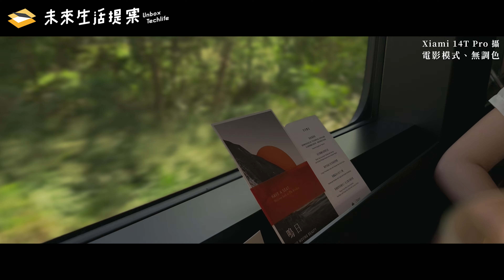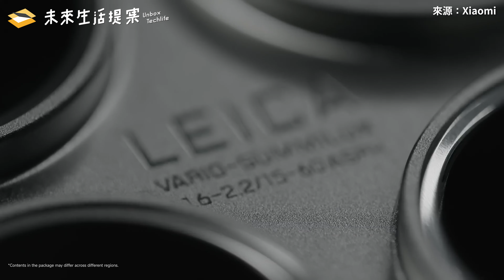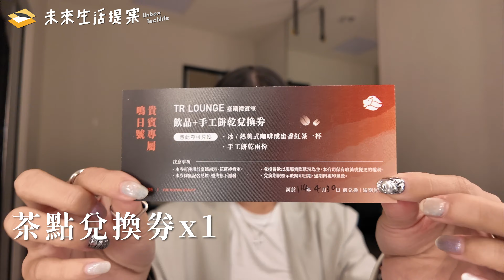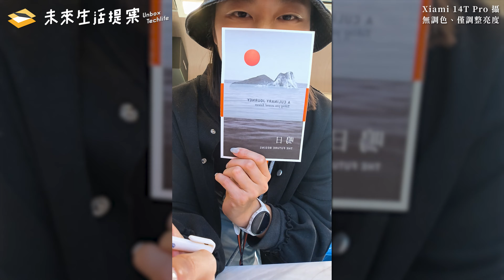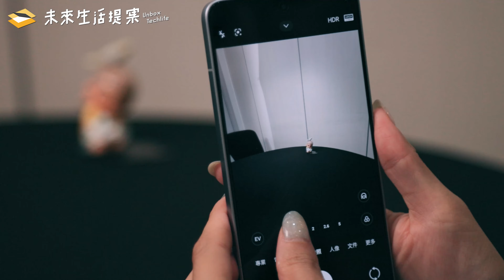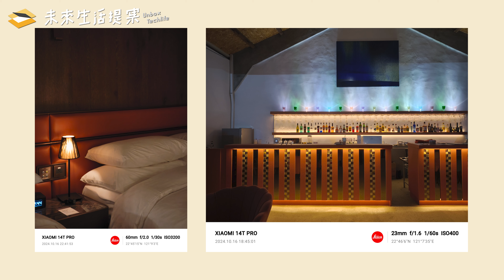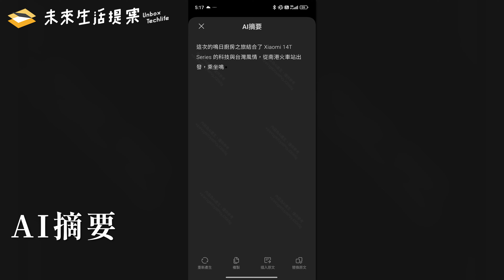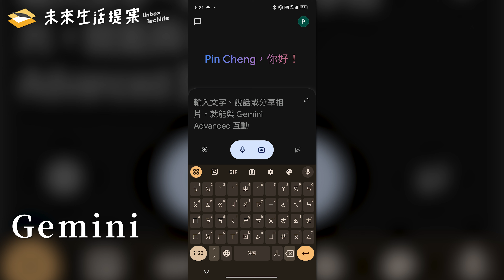【開箱生活EP.53】小米 14T Pro 高質感旅拍，手機攝影開箱五星級鳴日號觀光列車，夜拍很可以！｜電影級｜徠卡鏡頭｜未來生活提案 by 三創生活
珊：「 我拍到2024年最大月亮但是忘記許願啦！我寫了明信片給自己淡忘記寫地址啦！」

小米 14T Pro 被廣大用戶譽為最高 CP 值的手機，因為許多旗艦功能都下放到 T 系列的手機上啦~
感謝品牌邀約讓小編深度體驗一趟花東人文之旅，還沒搭過鳴日號的朋友們，阿珊直接利用 14T Pro 旅拍記錄幫各位開箱五星級觀光列車！特別是夜拍、徠卡經典人像焦段以及 AI 魔法消除Pro 這三項功能的表現，真的很不錯耶！快跟著阿珊的鏡頭來看看吧~
直接挑段落看٩(๑•̀ω•́๑)۶
00:00 感謝「小米 14T Pro」！一起搭上鳴日號吧！
01:06 小米 14T Pro 影像規格
03:08 鳴日號開箱
07:00 鳴日廚房
09:35 小米 14T Pro 攝影表現
13:28 小米 14T Pro AI技術
16:12 結語